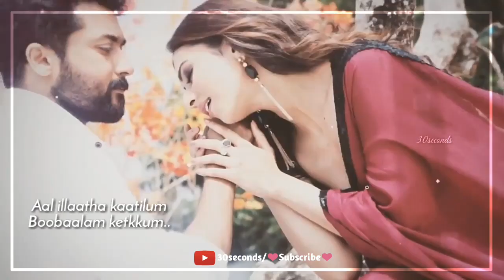Oh kodai kaalaththin megangal || Anbea Peranbae || NGK || Whatsapp Status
​❤Thanks So Much all Supporters💓

​Tamil whatsapp statis channel
​Best tamil whatsapp status tamil, best whatsapp status, best ar rahuman whatsapp status tamil, best vijay ajith whatsapp status
​tamil, best love whatsapp status tamil,
​google & google Organization, whatsapp status tamil, tamil love bgm whatsapp status tamil mass whatsapp status tamil
​new whatspp status
​new tamil whatsapp status video in tamil
​Best ar rahuman ilayaraja, anirudh, yuvan shankarraja, harish jayaraj, santhos narayanan, D imman, dhaman, achu whatsapp status videos
​new whatspp status
​freek tamilan
​30seconds whatspp status
​whatsapp video
​whatsapp status
​30seconds status best whatsapp
​status video
​30seconds
​30seconds video
​30second sad status videos emotional whatsapp status
​whatsapp hit video
​whatsapp status
​Gujarati whatsapp video
​No.1 whatsapp video in the world
​top 10 whatsapp video in the world
​30seconds love video
​30seconds video
​heartbroken whatsapp status
​30seconds love videos
​cute boy and gril whatsapp status
​30seconds video
​best whatsapp status
​No.1 whatsapp status video
​old song whatspp status
​new video for whatspp status
​Beautiful whatsapp status
​emoji sobg whatsapp status
​comdey whatsapp status
​whatsapp comdey status
​whatsapp status comdey
​sad, emotional heart touching whatsapp status
​whatsapp statuz
​30seconds blog whatsapp status